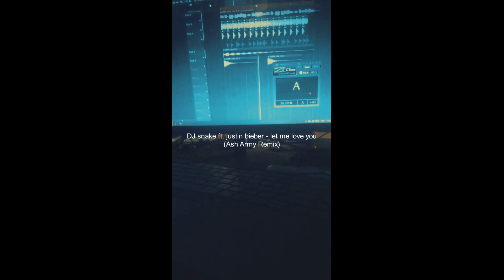DJ SNAKE ft. Justin Bieber - Let Me Love You (Ash Army Remix) 🥵💥